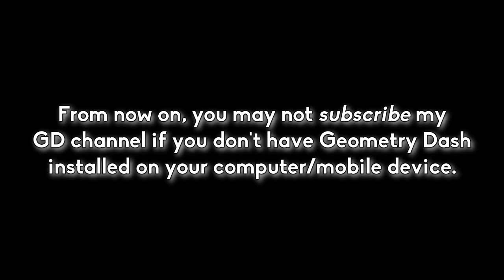(OUTDATED, STOP WATCHING THIS) Important update for all logo editors (Except for SHEVVE477)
I know that this may sound like a stupid update.